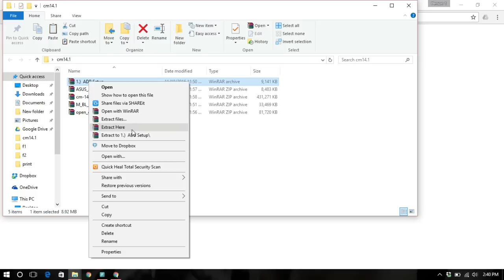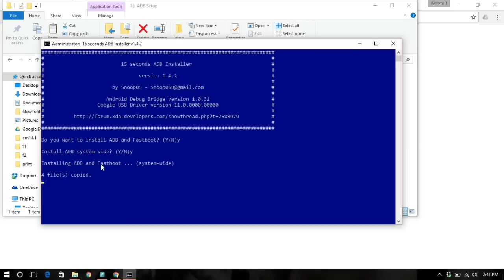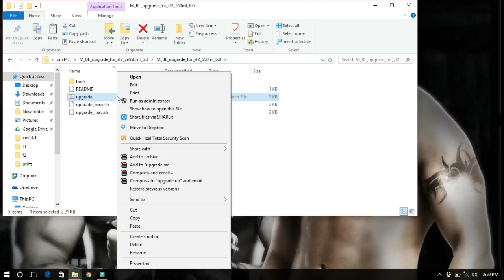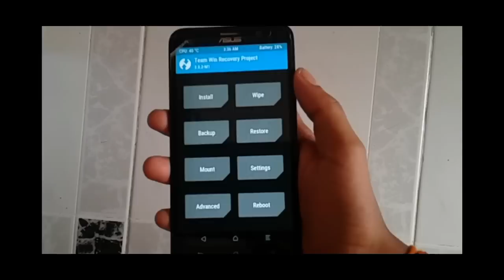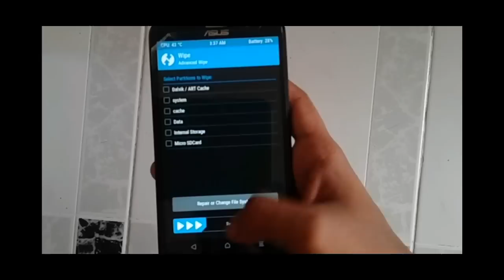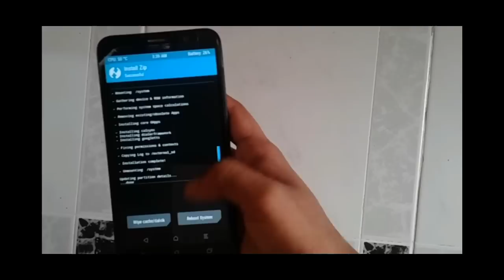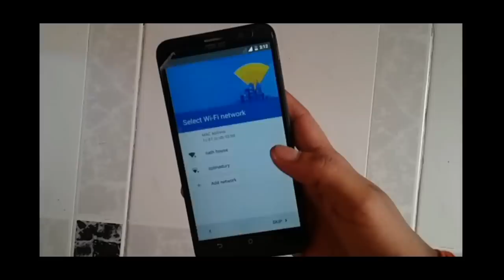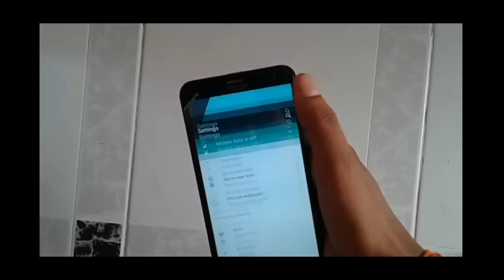Asus Zenfone 2 (ZE550ML/ZE551ML): Update to Android N(7.2) CM14.2 Latest Rom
Asus Zenfone 2 (Z550ML/Z551ML): How to update to Android N(7.2) CM14.2 Latest ROM#VOLTE SUPPORT
I firstly acknowledge all the developers who have developed this ROM.
Installing this one is not as easy as installing other CM ROMs.So watch carefully.

download link